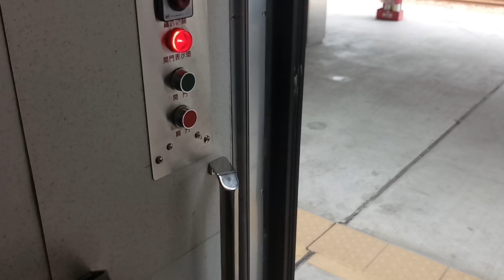122次經由山線開往基隆的PPE1004豬頭+PPP2521無階親子車廂+PPE1021豬頭PP自強號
107/6/22 高雄站 11:53拍攝的122次經由山線開往基隆的PPE1004豬頭+PPP2521無階親子車廂+PPE1021豬頭PP自強號